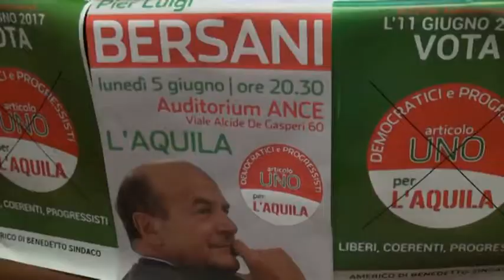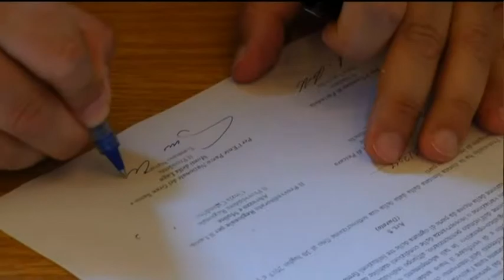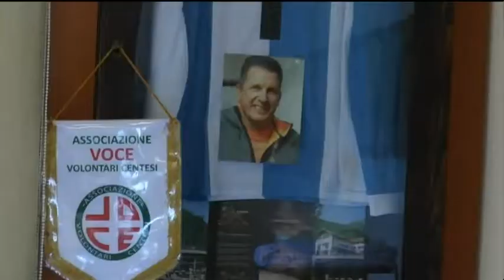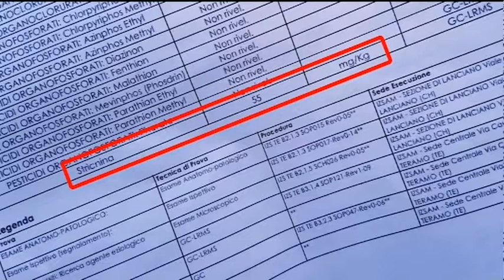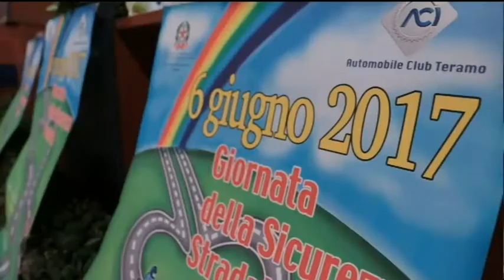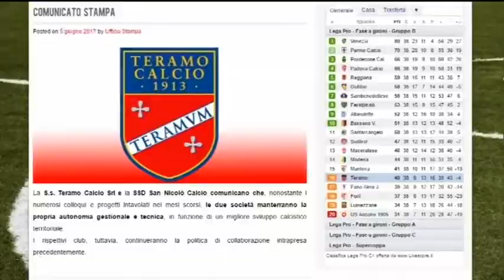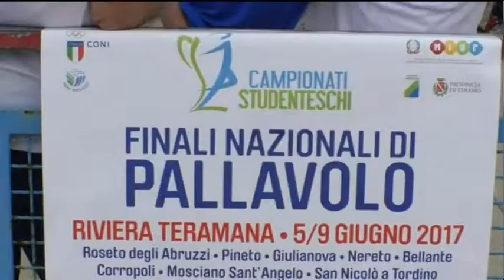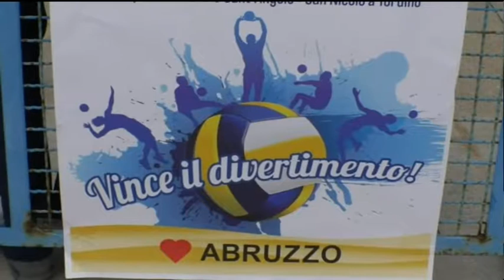TgSei Edizione della notte Martedì 6 giugno 2017